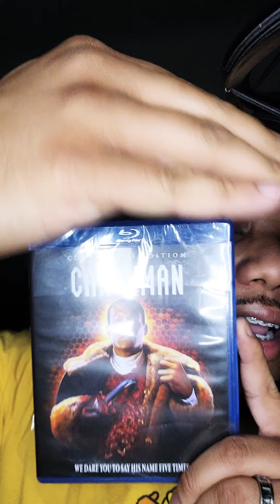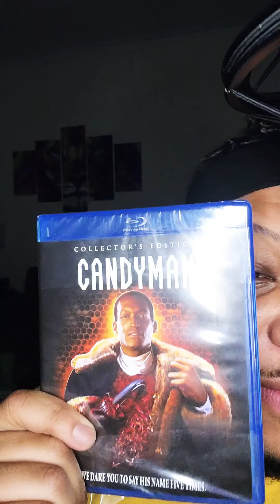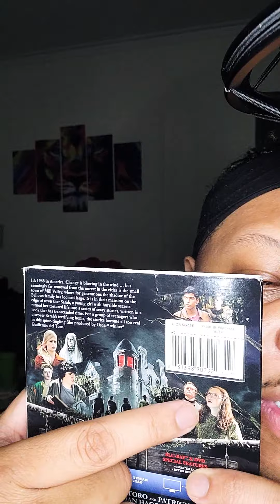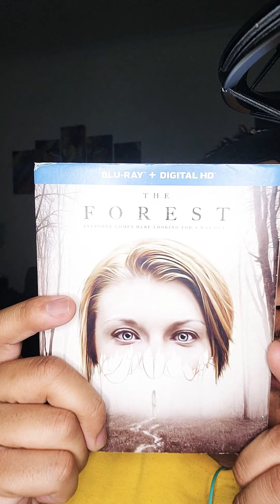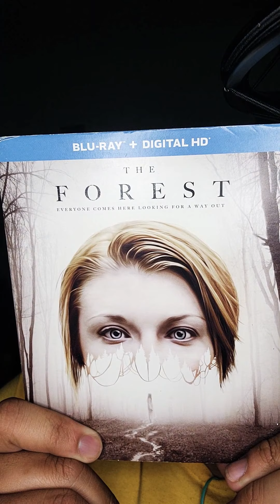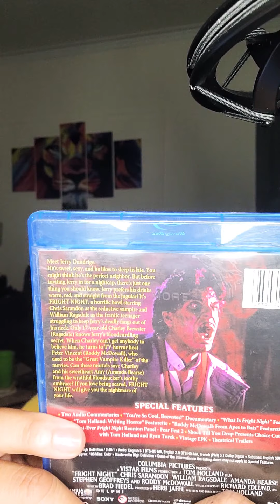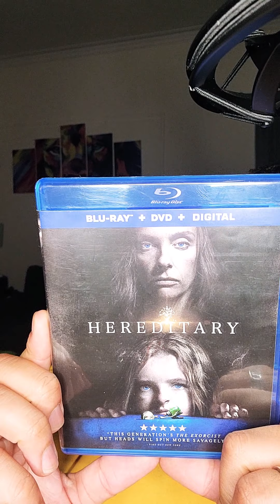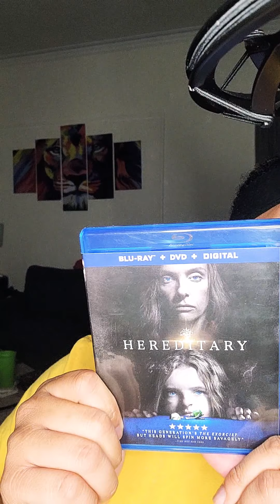ASMR-SOME OF MY FAVORITE SCARYISH MOVIES W/LITTLE RAMBLING. 😊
ASMR/UPDATE/FAVORITE MOVIES/MOVIE BUFF/WHISPERED